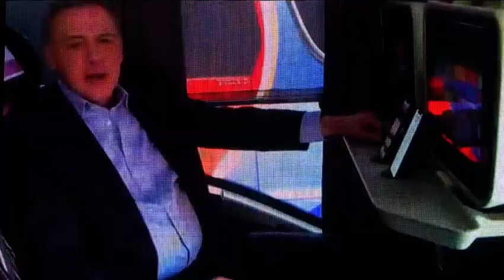CANAPAT presenta la Expo Foro 2022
CANAPAT confirma que este 2022 se realizará la Expo Foro los días 1, 2 y 3 de junio, en Expo Santa Fe en la Ciudad de México.